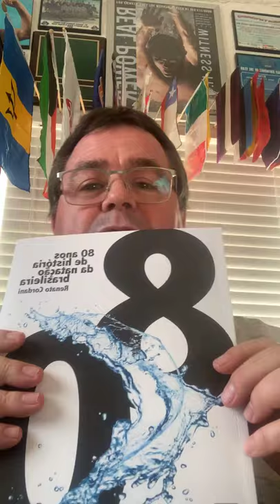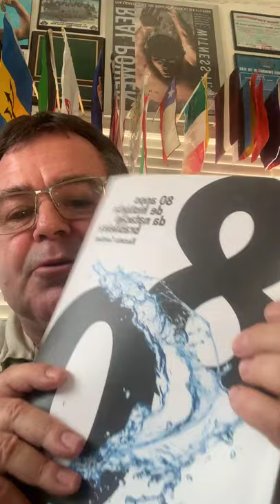Live do Coach 24/01/2021